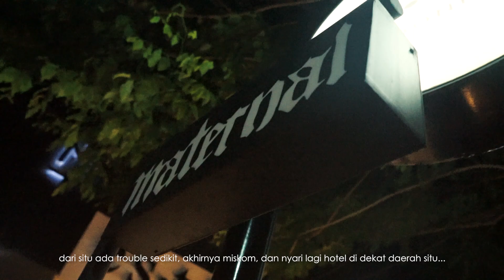Grind Voyage - Maternal Store Cycling Tour 2021 (Day 2)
Le Grand Voyage. Three freak of natures stretching adventure to the next level. Bearing the pall of disaster, slaying those heaps of steels, knocking on the doors of each and every Maternal Disaster storefronts from Bandung to Bali.

Shoot, Edited and Music by Firman Rohmansyah